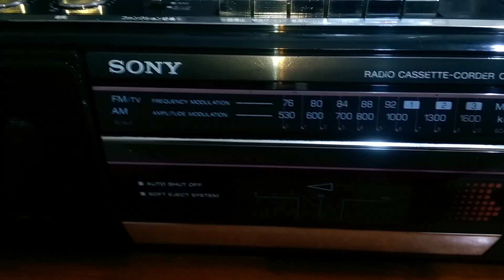( Đã bán) Đài Sony E-20 Giá 450 Ngàn